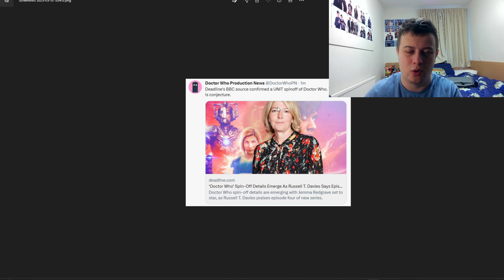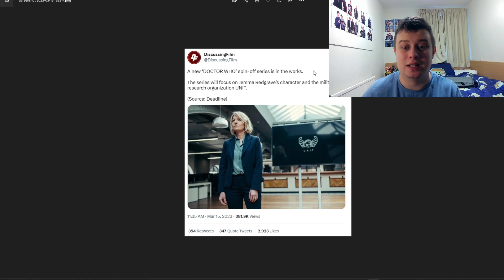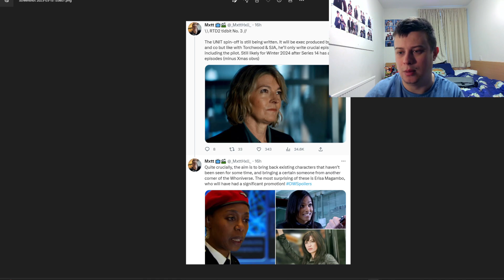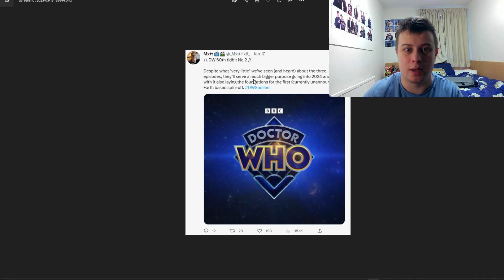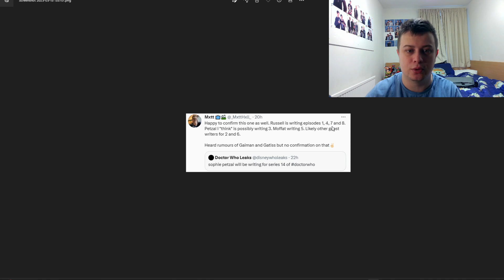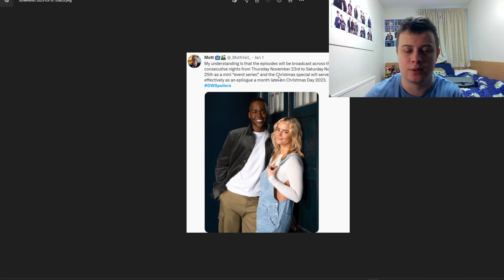*LEAK* NEW Doctor Who Spin-Off CONFIRMED?! Martha and Gwen Return? | Doctor Who Leaks